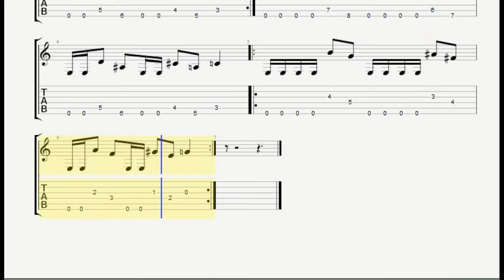Heavy Metall riffs [Heavy Metall Lesson]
Lesson heavy metall riffs with tab